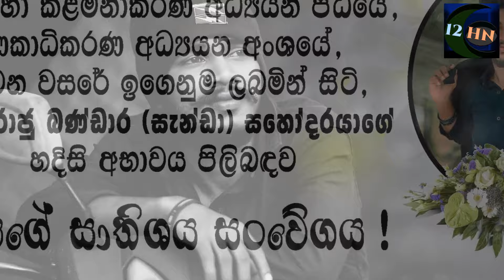කැලණි සරසවියම හඩවමින් අවසන් ගමන් ගිය සැන්ඩාගේ මරණයේ කදුළු කතාව - Prince Raju / Sad News